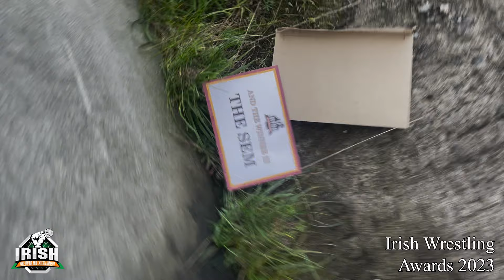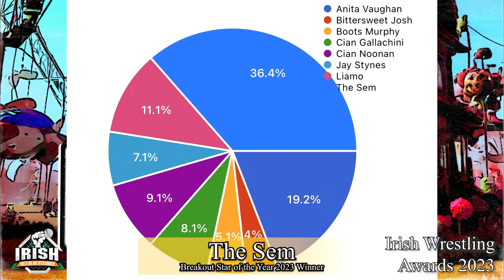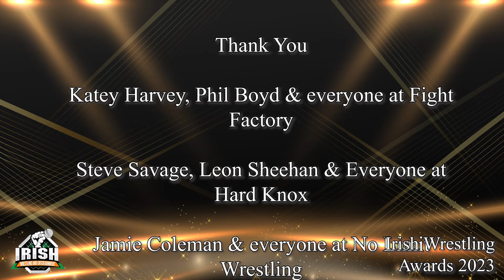The Irish Wrestling Awards 2023 Part 2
Recognising the best in Irish Wrestling and honouring their contribution to the scene for the year 2023

Part 2 of the Irish Wrestling Awards
Featuring :
- Tag Team of the Year
- Breakout Star of the Year
- Hardest Working Wrestler of the Year
- Outstanding Wrestler of the Year
- Wrestler of the Year